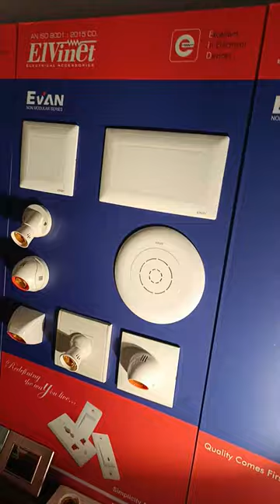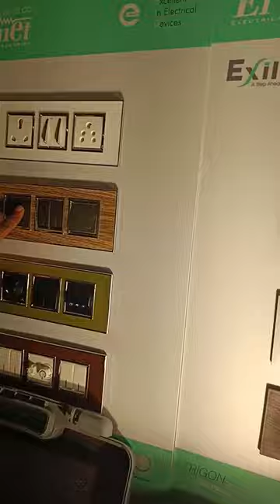Elvinet Modular Switch Socket Plate Seminar In Dhanbad Club